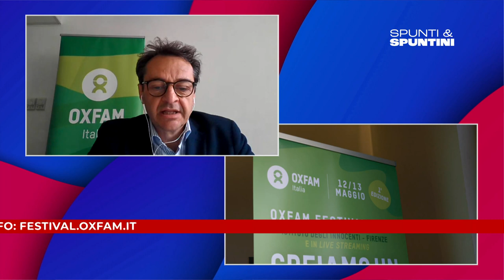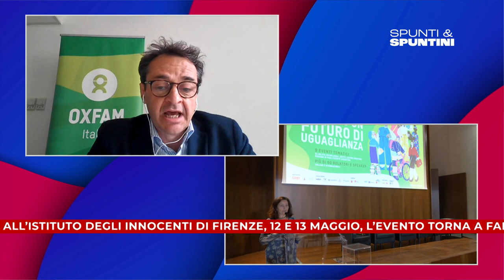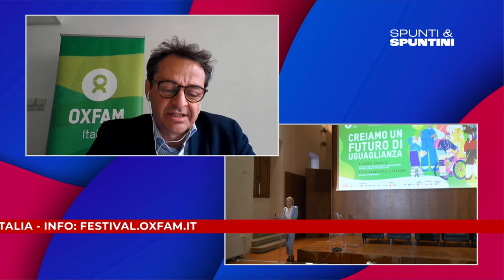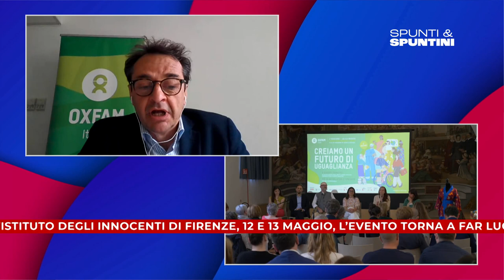Spunti&Spuntini - 2° Festival di Oxfam, il 12 e 13 maggio a Firenze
spuntiespuntini - 2° Festival di Oxfam: Creiamo un futuro di uguaglianza - all’Istituto degli Innocenti di Firenze, 12 e 13 maggio, l’evento che torna a far luce sulla disuguaglianza. Ospite, Roberto Barbieri, Direttore Generale Oxfam Italia - info: festival.oxfam.it